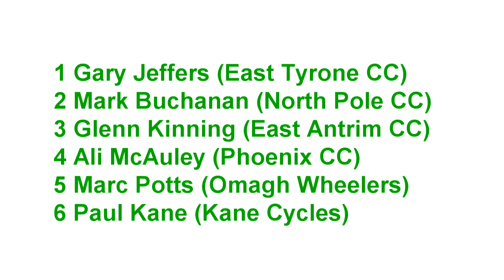Phoenix Grand Prix 2013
A1 A2 Handicap Race 80kms